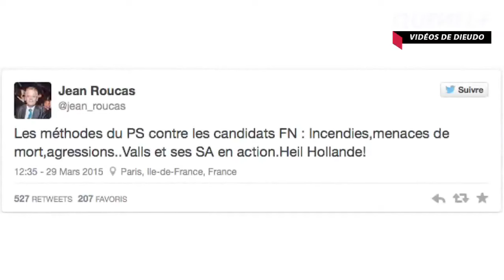Dieudonné : Bye bye Jérôme Guedj (English subtitles) / avril 2015 !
Dieudonné, de son vrai nom Dieudonné M'bala M'bala, est un humoriste et acteur français né le 11 février 1966 à Fontenay-aux-Roses. Il s'est produit sur scène dans des spectacles humoristiques avec Élie Semoun jusqu'en 1997, avant d'être accusé à tord, à partir des années 2000, de provocation et de diffusion d'idées antisémites et négationnistes et de revendications faisant scandale et qui lui valurent des procès et plusieurs condamnations en justice.